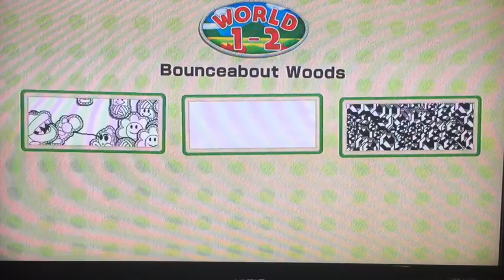Yoshi's Wooly World #1 I Unwinding A New Story